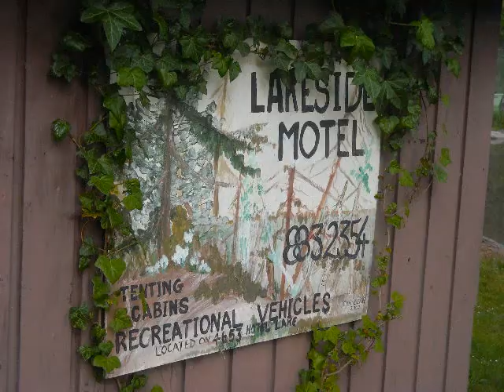hotel lake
Talent show while camping at Hotel Lake